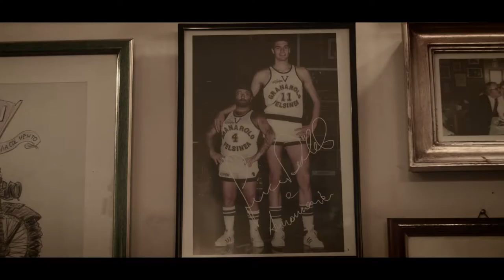Anna bello sguardo (trailer) - di Vito Palmieri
ANNA BELLO SGUARDO (Italia/2013) di Vito Palmieri (15')
Alessio è un ragazzino di tredici anni che vorrebbe giocare a basket con i suoi coetanei ma viene estromesso dal gruppo perché troppo basso. La visione della famosa foto di Lucio Dalla in divisa accanto a Binelli, pivot della Virtus, sarà per Alessio l'impulso per cominciare a comprendere che la statura non è importante per eccellere nella vita.

una produzione: Maxman Coop. con il sostegno di Universita'di Bologna e Fondazione del Monte

regia: Vito Palmieri

con: Ettore Minucci - Rebecca Richetta - Anna Maria Monari - Claudia Bianconi - Enea Omicini - Leonardo Adamo - Osvaldo Borrello

soggetto e sceneggiatura: II C Scuola secondaria di 1° grado"Testoni - Fioravanti" -Francesco Niccolai - Vito Palmieri

direttore della Fotografia: Marcello Dapporto

montaggio: Corrado Iuvara - Paolo Marzoni

direttore di Produzione: Annamaria Losito

fonico di presa diretta: Riccardo Rossi (hotpot!recordings)

montaggio del suono: Flavia Ripa

musiche originali: Daniele Furlati
Borgatti Edizioni Musicali
clarinetto: Gabriele Mirabassi - pianoforte: Daniele Furlati

registrazione e missaggio musiche: Marco Biscarini
studio di registrazione: Modulab - Casalecchio di Reno (BO)

assistente al montaggio: Virginia Caldarella

operatore steadycam: Matteo Quagliano

assistente operatore: Enrico Galli

aiuto regia: Francesco Niccolai

elettricista: Miguel Gatti

color correction e VideoFX: Walter Cavatoi

trailer: Isa Faoro

mezzi tecnici: Marco Mello